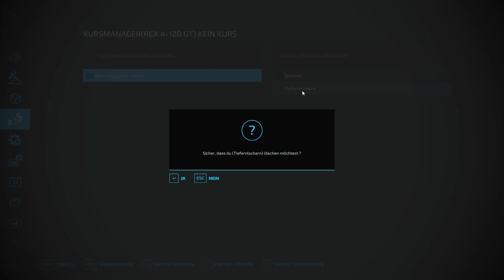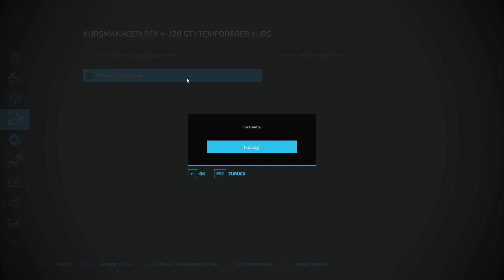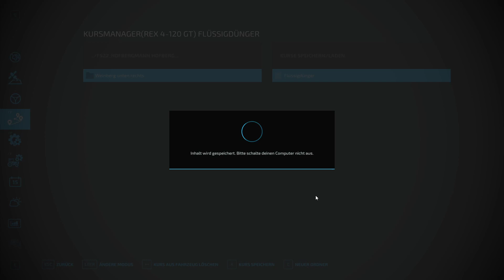LS22 Hof Bergmann #004 Precision farming ist am Start und immer noch Stress am Weinberg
Landwirtschaftssimulator LS22/FS22

Virtuelle Landwirtschaft und Viehwirtschaft, vom Dialekt etwas abwechselnd, im Let´s play.
Lasst euch überraschen, könnte vielleicht etwas für Euch dabei sein. Viel Spaß auf meinem Kanal.

Unterstützen könnt ihr mich, indem ihr:

- das Video bewertet
- einen passenden Kommentar schreibt
- oder mich weiterempfehlt